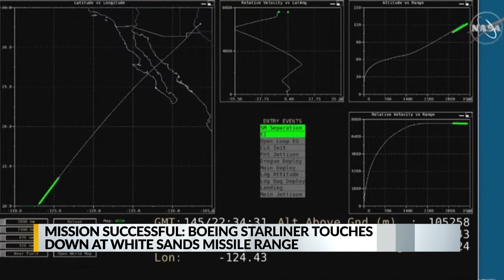NASA: Boeing Starliner test run "extremely successful"